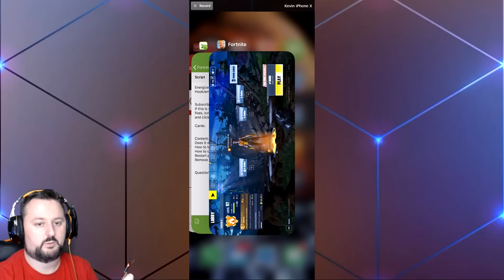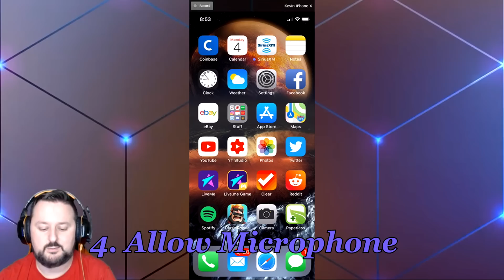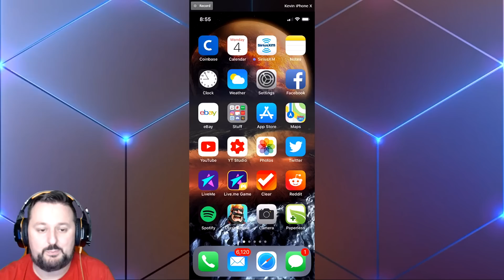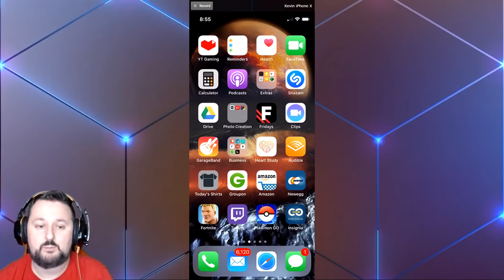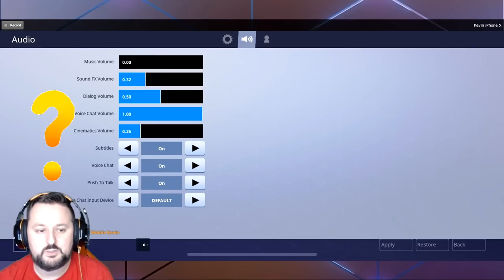Fortnite MOBILE Voice Chat Not Working - ALL Fixes - TOP 5 Ways!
Questions about the voice chat input device this update will help with getting your microphone to work and fix your issues.  This will show you how to fix these issues in Fortnite MOBILE!

✓ Computer
CYBERPOWERPC BattleBox Ultimate:

✓ Mouse
Logitech G502
Extended Mouse Pad for Gaming

Basic Green Screen
Elgato Green Screen

✅ Mail:
Kevinsmak

Copyright Information
Background Images and fonts are free for commercial use.
If you have any issue or questions regarding copyrights please message me.